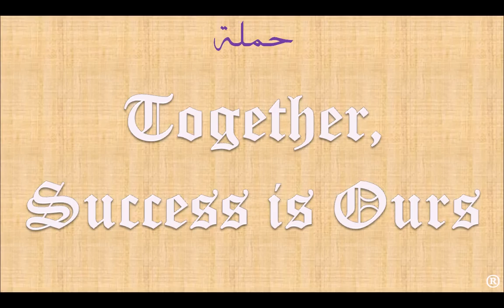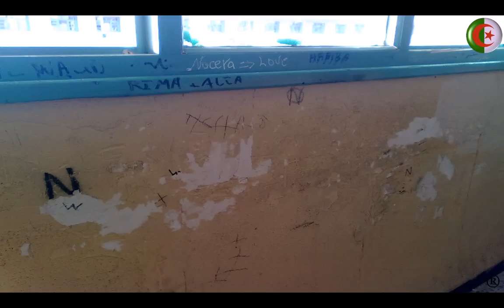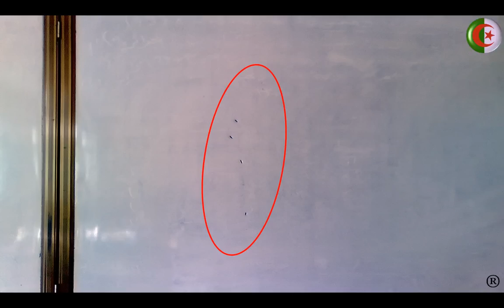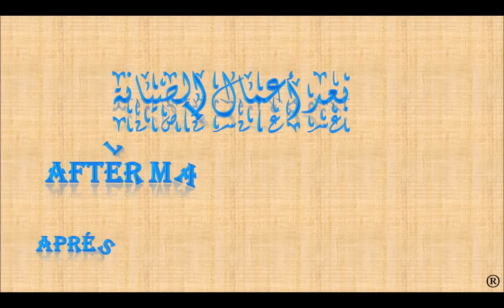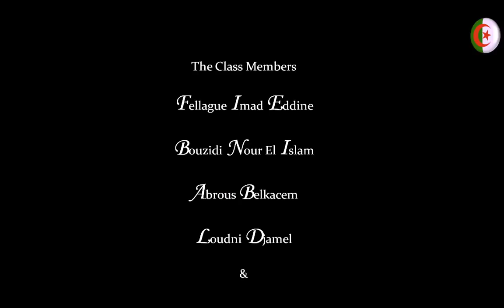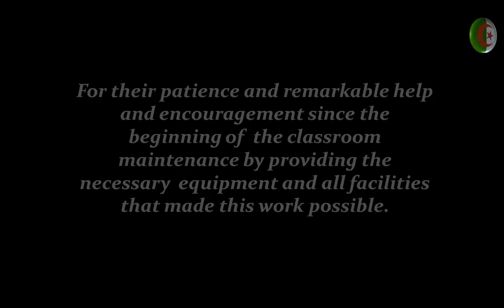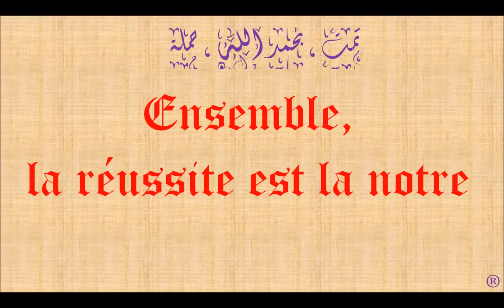Solinet_Project_1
A project launched by a number of students @ Bouguerra Secondary School in Chlef (Algeria) to maintain their "cave"...now called classroom.